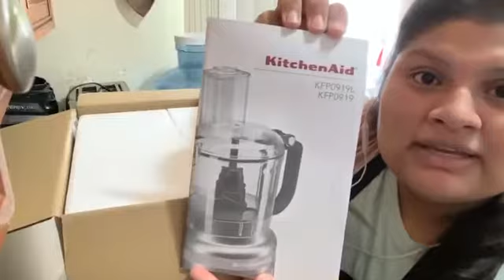Procesador de alimentos KitchenAid 9 Tazas PLUS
Gracias a Dios por permitirme poder tener un procesador de alimentos que estaremos usando en nuestras recetas cuando lo necesitemos tratando de también dar consejo como se puede hacer de otra manera si no tenemos uno pero primero Dios un día si :)

DIOS TE BENDIGA MÁS ❤️